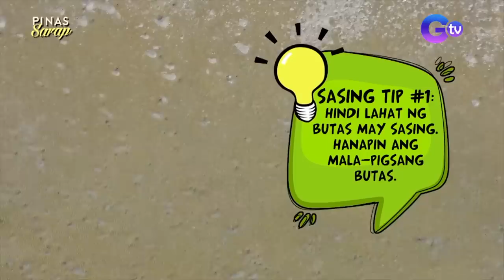Kara David at Pokwang, napasabak sa pangunguha ng sasing! | Pinas Sarap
Aired (March 25, 2023): Para sa unang round ng kusina battle nina Kara David at Pokwang, kailangan nilang makakuha ng sasing! Sino kaya sa kanila ang magwawagi? Panoorin ang video.

Watch ‘Pinas Sarap' every Saturday, 6:15 PM on GTV. for our full episodes.